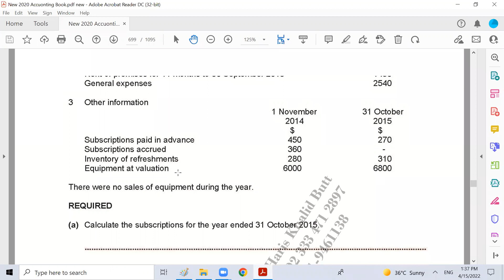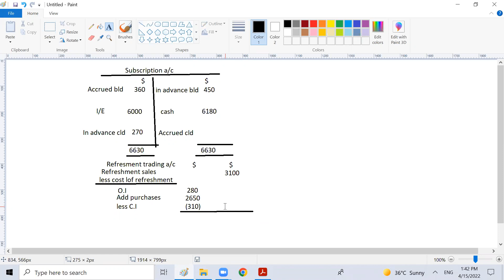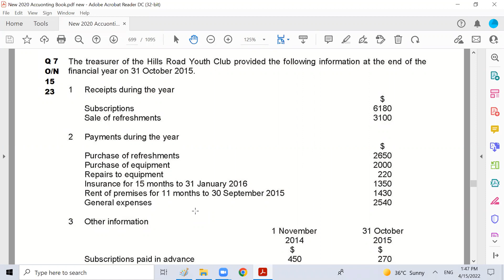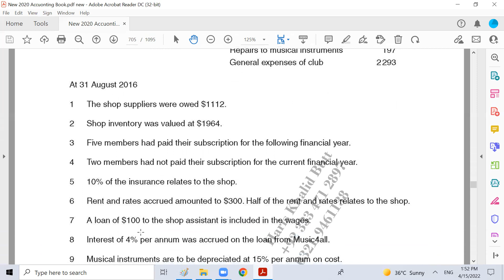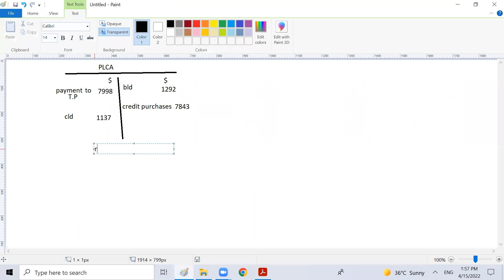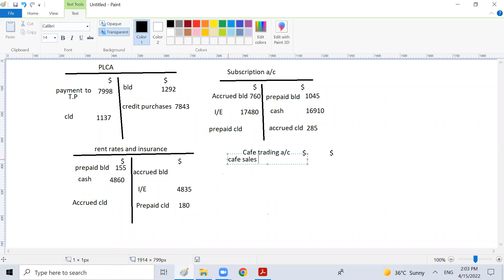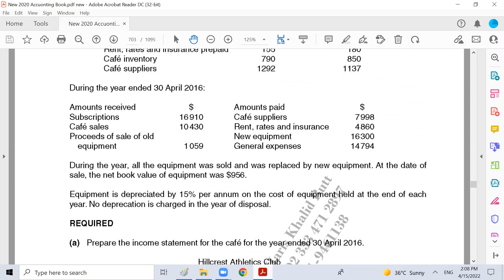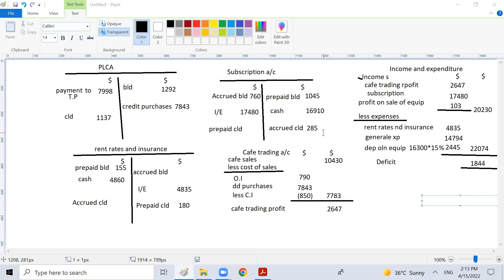O-level Accounting (NPO lec-11)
Route to A* in O-level Accounting
Non-Profit Organization Lecture-11- Paper Discussion on ON-15-23